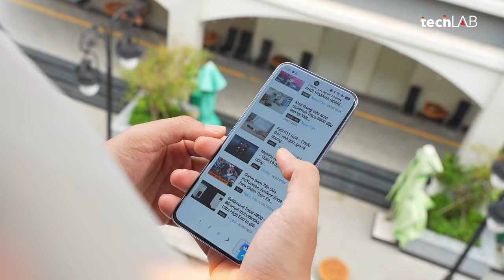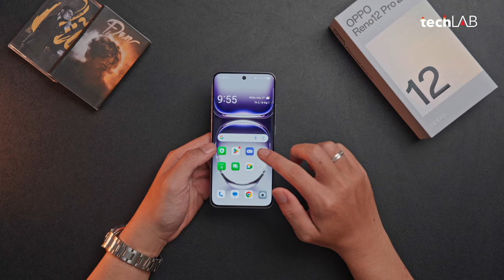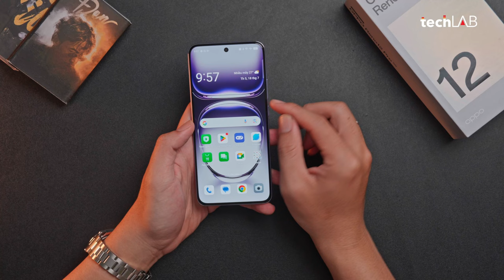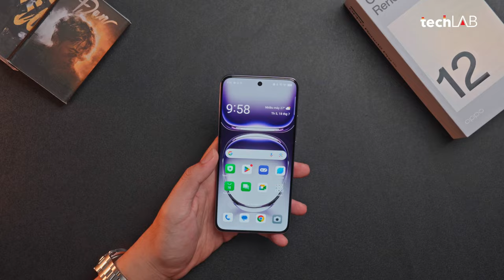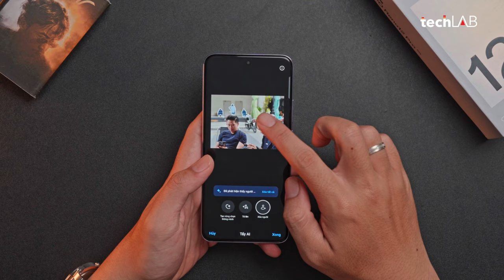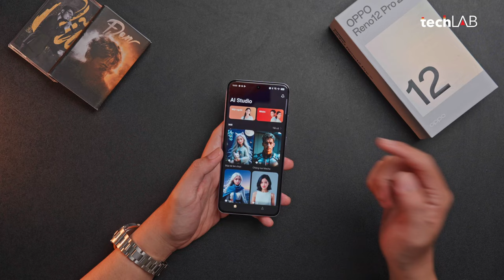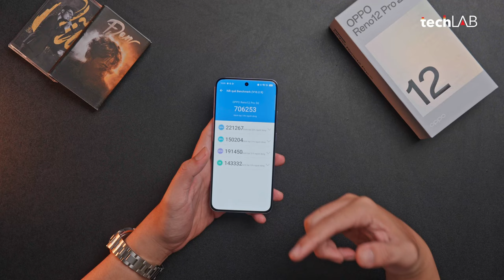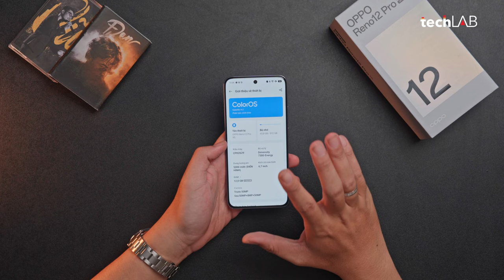Unbox OPPO Reno12 Pro 5G: Camera A.I giá gần 20 củ khoai có ngon như lời đồn?!?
Media LAB mở hộp và trên tay nhanh mẫu smartphone cận cao cấp đánh mạnh vào khả năng chụp ảnh chất lượng cao có sự hỗ trợ của trí tuệ nhân tạo A.I.